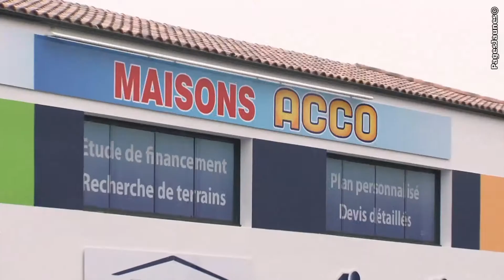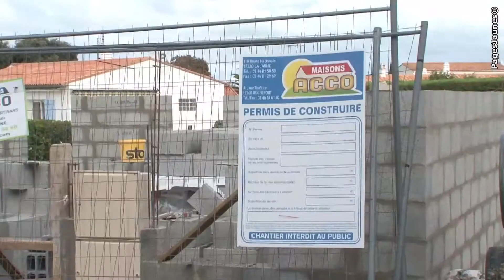Les Maisons ACCO à La Jarne, constructeur de maisons.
- Les Maisons ACCO à La Jarne, constructeur de maisons, est une entreprise professionnelle, conviviale et proche de ses clients. Notre métier est la construction de maisons individuelles aussi bien en traditionnel qu'en contemporain.